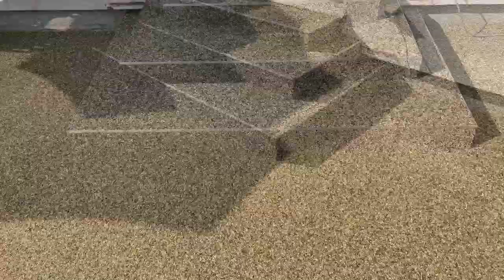kamenný koberec schody Dobříš